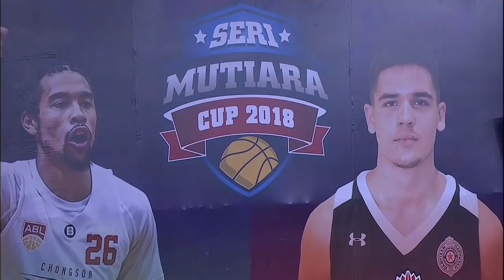BC Partizan v KCC Egis - Full Game - Seri Mutiara Cup 2018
Watch the live game between BC Partizan and KCC Egis from the Seri Mutiara Cup 2018.